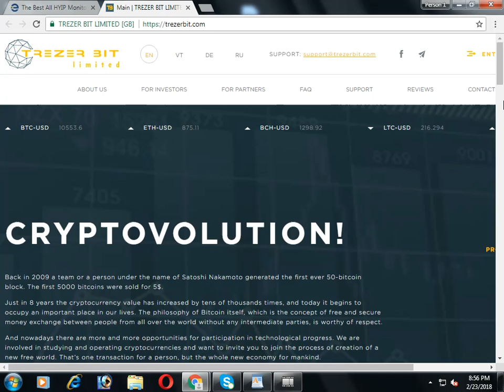trezerbit.com Review (status Waiting ) on EarnUpdates.com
MIN. AMOUNT OF INVESTMENT:
5$
MIN. WITHDRAWAL AMOUNT:
2$
MIN. WITHDRAWAL IN BTC:
5$
PROFIT PER DAY:
8%
LEVELS OF REF. PROGRAMS:
3
MIN. INVESTMENT PERIOD:
20 DAYS